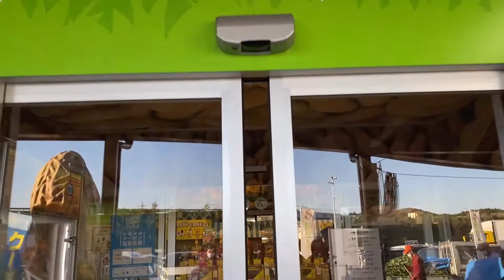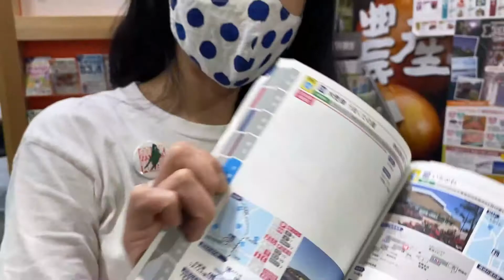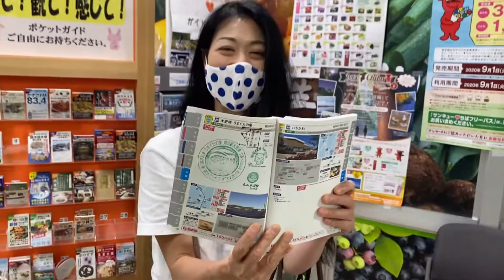【道の駅スタンプラリー2020】道の駅・木更津うまくたの里でおやつの時間♪行きは良い良い帰りは…？【2020.10.25】第2回（6/7）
【道の駅スタンプラリー2020】
道の駅・木更津うまくたの里でおやつタイム！
帰りは木更津東ICから快適に走り出しましたが…？

2018年10月KYGPよりマキシシングル「金のなまず・旅立ちの唄」発売。
2018年11月KIDレコードよりファーストアルバム「てくてく」発売。
2019年9月「デビュー3周年アニバーサリーLIVE」を埼玉県草加市・獨協大学前「Live&Song Crystal」にて開催。

2021年の結成5周年はタンク☆ポップフェスティバル！

kakkun
wakko